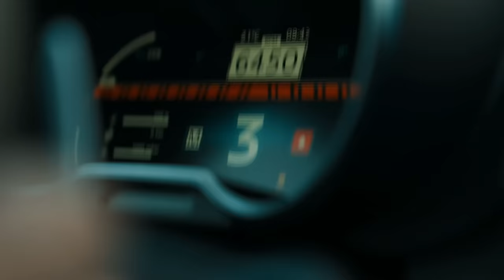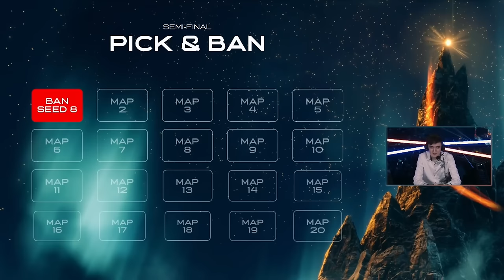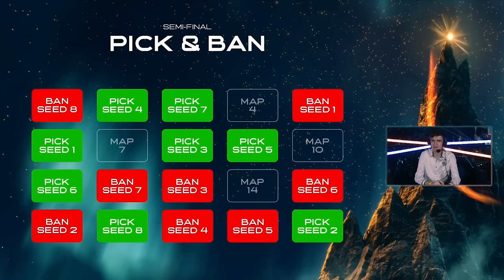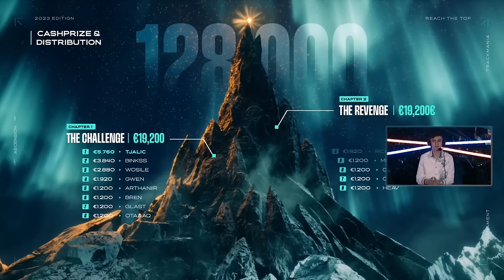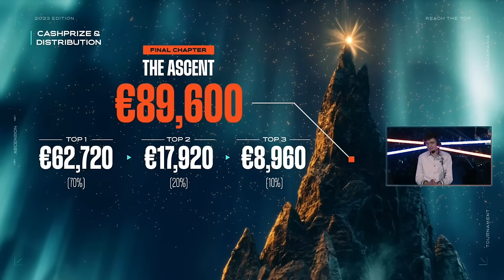Wirtual Casts The Biggest Trackmania Tournament $94,308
Streamed October 28th

Thank you to  @ZeratoR  and everyone else working hard behind the scenes that helps make such a amazing event come together!

Time Stamps for the event
0:00 Intro Build Up
31:20 Semi Final 1
1:49:26 Semi Final 2
2:57:05 Grand Finals